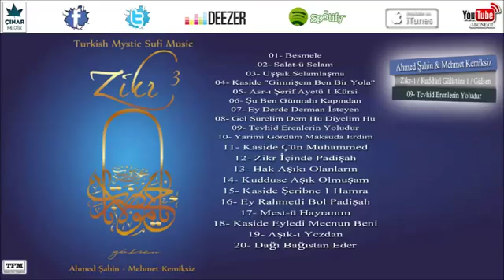Ahmed Şahin - Mehmet Kemiksiz - Tevhid Erenlerin Yoludur